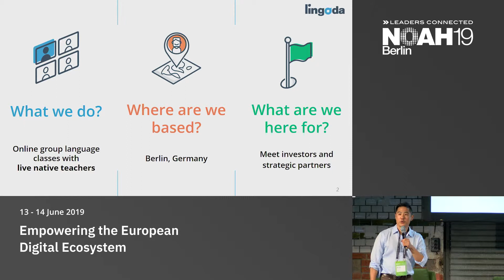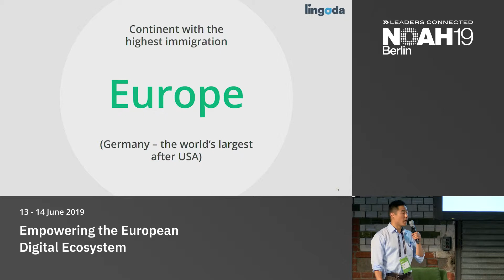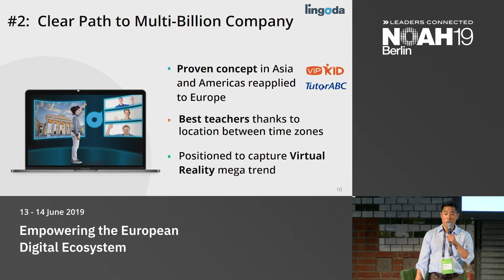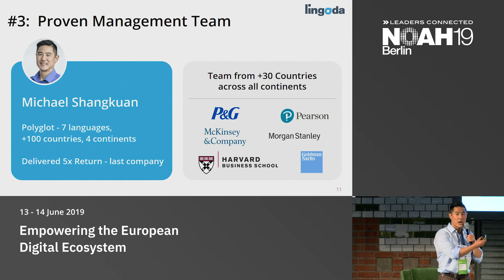Lingoda - NOAH19 Berlin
EduTech: Company presentation by Michael Shangkuan, Lingoda at the NOAH Conference Berlin 2019, 13-14 June, STATION.